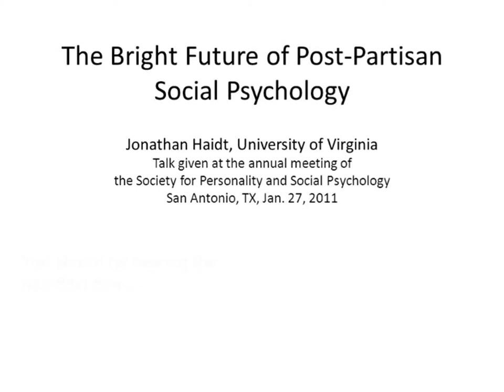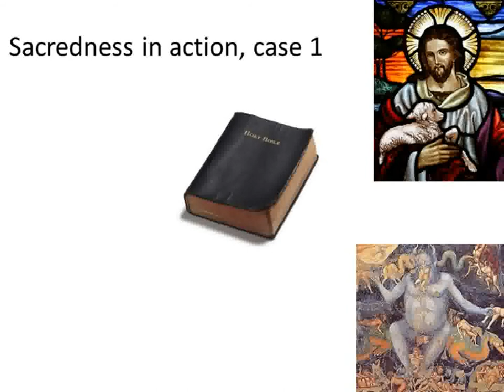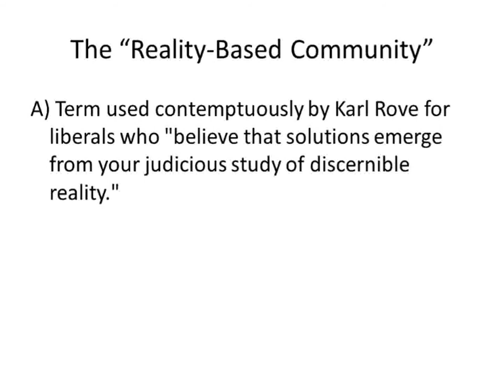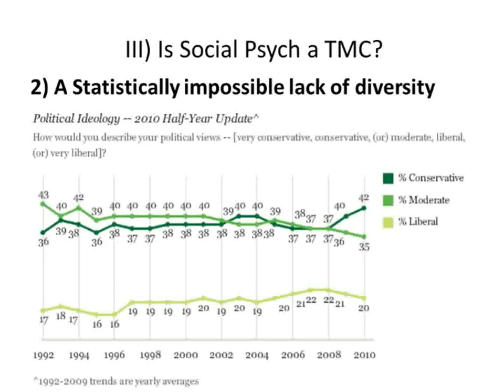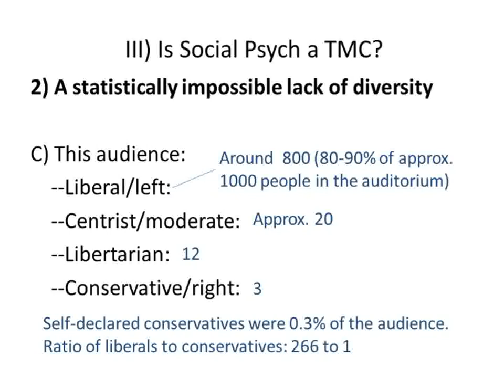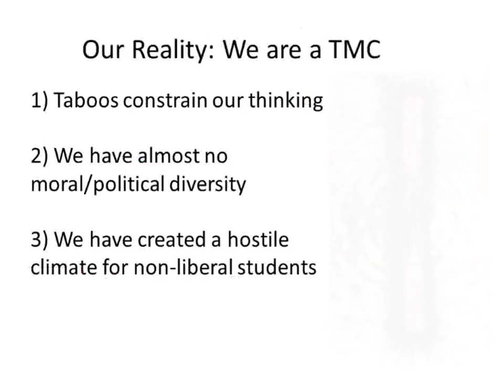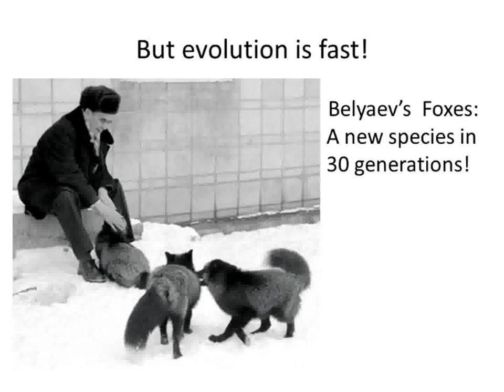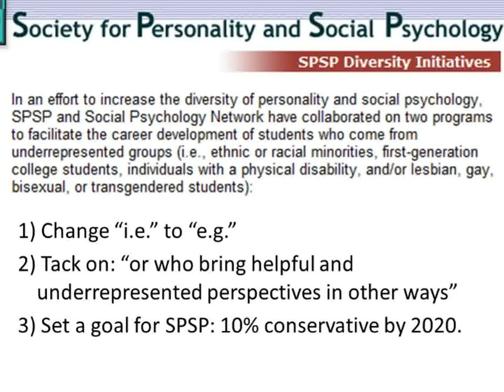2011 SPSP会议 Haidt的演讲